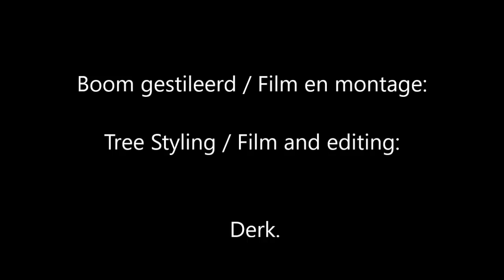Repotting Chimpaku Juniperus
The tree is obviously grown as half cascade. The intention is to make a real cascadeThat's why I want to repot the tree in a high cascade-pot, so that in the fall the tree can by styled. And then I can use the pot to fix the descending branch to the pot..

De boom is duidelijk gekweekt als half-cascade. De bedoeling is dat ik er een echte cascade van ga maken.
Daarom wil ik de boom nu in een hoge cascade-pot verpotten, zodat ik in het najaar de boom kan gaan stileren.  En dan kan ik de pot gebruiken om de neergaande tak aan de pot vast te maken.